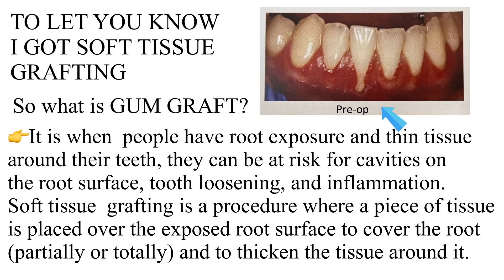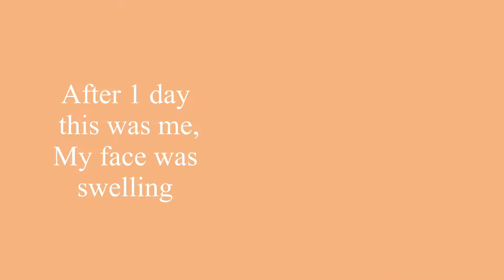MY SOFT TISSUE GRAFTING SURGERY #2022